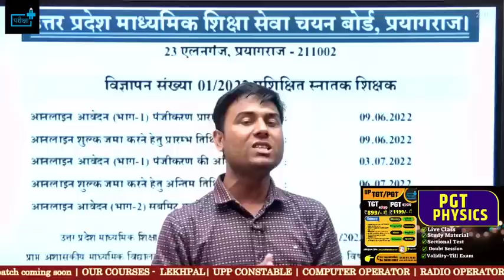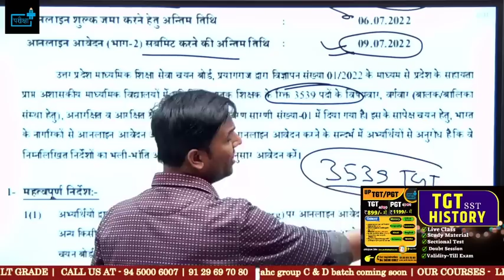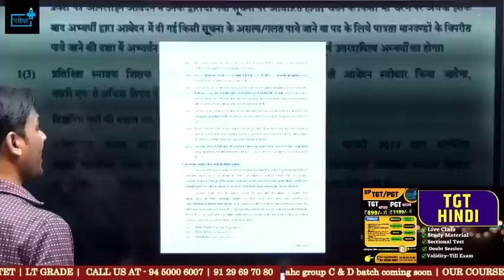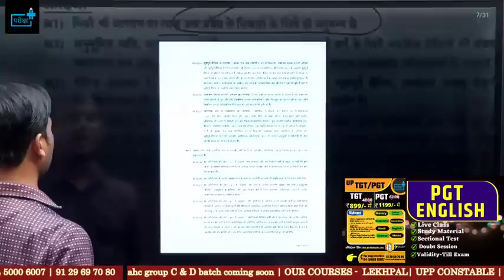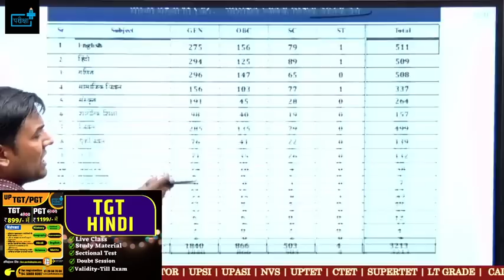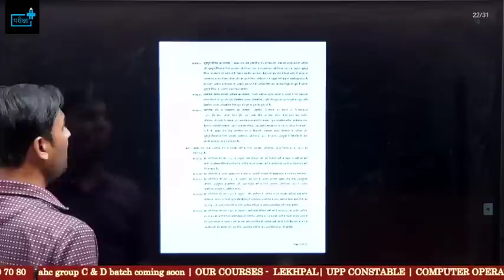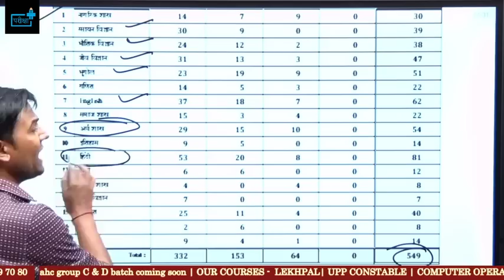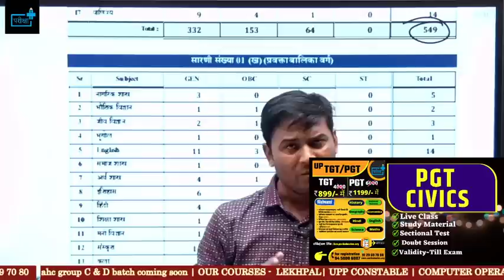UP TGT PGT VACANCY OUT!! 4100+ पद | इस बार क्या बदलाव ? EXAM DATE , ELIGIBILITY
up tgt pgt latest news today 2022
up tgt pgt vacancy 2022 latest news today
up tgt pgt hindi online classes